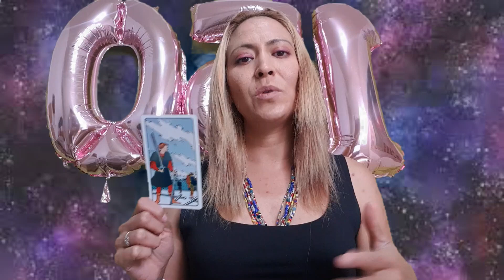Piscis - Horóscopos semana del 24 al 30 de mayo 2021